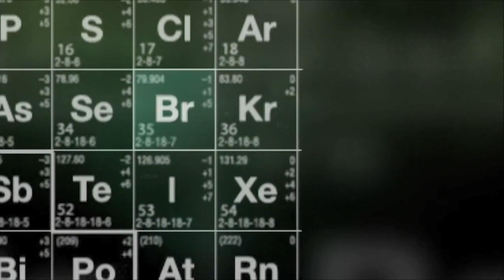יזהר אשדות שובר שורות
אני בדרך להופעה מול אנשי מייקרוסופט במטה החברה ברדמונד, וושינגטון.
איך מעבירים את הזמן בטיסה הארוכה לניו יורק?